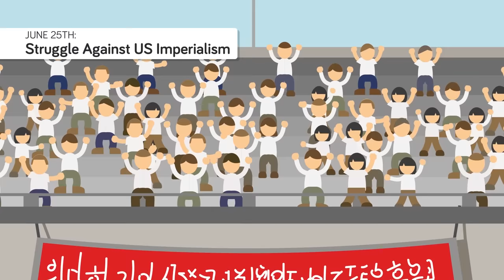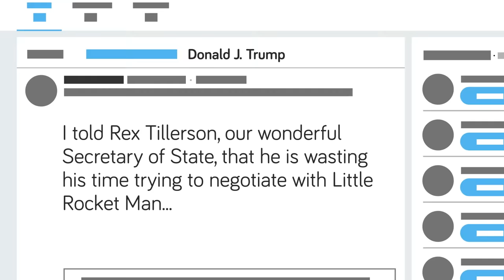50 Insane Facts About North Korea You Didn't Know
These 50 insane facts about North Korea are something you need to see to believe!

You've probably already seen our first episode, 50 insane facts about North Korea. Did you think we were done? Not even remotely, this is after all the number one mass producer of crazy in the world we're talking about, there's always something new and most likely insane to learn about the hermit kingdom. And with Dear Leader Kim and President Twitter Fingers potentially at each other's throats again, we might as well learn as much as we can about North Korea before the nukes get us all. Hello and welcome to another episode of The Infographics Show- today we're taking a look at 50 even more insane facts about North Korea.